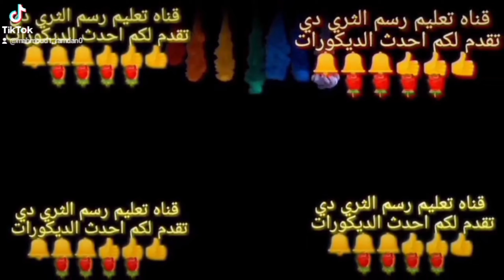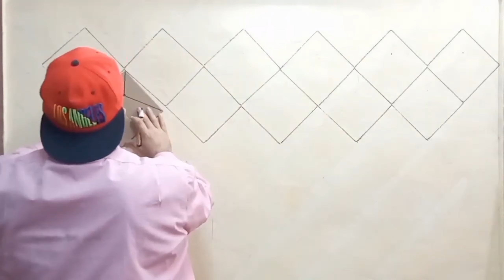رسم سهل وطلاء جدران ثلاثي الابعاد ورسم ثري دي على الحائط|وتصميم داخلي لدهان جدران غرفه النوم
أفضل طلاء جدران ثلاثي الابعاد|رسم ثري دي على الجدران لوحه فنيه جداريه. تصميم الجدار | رسم الجدار ثلاثي الأبعاد |أفكار جديده في التصميم الداخلي تعليم الرسم للمبتدئي ,تعليم الرسم للمبتدئين خطوة بخطوة,رسم سهل,رسم,ديكورات ثري ديNew Latest 3D wall design ideas | Easy and simple tricks 3D wall painting | interior design ideas
رسومات الخداع البصري .رسم فن الخداع البصري سهل. تعلم رسم خدع بصريه ثلاثية الأبعاد
سلسله ديكورات ثري دي بالكرتون
ديكورات حديثه بطريقه بسيطه
احدث الديكورات شبيه الورق الحائط
JJJJJJJJJJJJJJJJJJJJJJJJJJJJJJJJJJJJJJJJJJJJJJ
افكار تصميم دهان الحائط | تصميم الجدار | رسم الجدار ثلاثي الأبعاد |
أفكار جديده في التصميم الداخلي
أفكار لعمل طلاء الجدران ثلاثية الأبعاد | رسم ثلاثي الأبعاد على الحائط | تصميم داخلي وعمل لوحه جداريه فنيه بشكل جميل نقوم بعمل ديكورات الخدع البصريه بشكل خيالي تصميم طلاء جدران ثلاثي الأبعاد لغرف النوم | تصميم الجدار | دهان وتلميع
Ideas about how to make 3D wall painting or 3D drawing on the walls and designing wall paint from different types of paints for the walls of your home, starting from making the mold and applying it to the wall to the painting process.
 We will also publish new ideas in interior design, create an engineering wall art, and create visual illusions in an imaginary way
 Wall painting and polishing
طلاء الجدران 3d
ديكورات دهان
ديكورات دهان جدران
ديكور دهان
دهان الجدران
دهانات 3d
صبغ جدران 3d
طلاء الجدران
الضفيرة
ديكورات نقاشه 3d
طريقة عمل الضفيرة
صبغ ثري دي
رسم ثلاثي الابعاد على الجدران
رسم 3d على الحائط
عمل ديكور للحائط
اصباغ جدران
ديكورات نقاشه
نقشات صبغ الجدران
دهان 3d‎
رسم على الجدران
دهانات
دهان
اسطمبات ثري دي
صباغة الجدران
صبغ ثري دي على الجدران
الضفيرة الرباعية
الرسم على الجدران
تعليم ديكورات دهانات
دهان ثلاثي الابعاد للجدران
ديكورات دهانات 3d
رسم ثري دي على الجدران
طريقة عمل ديكورات حوائط
صباغة 3d
ديكورات صبغ جدران
اسطمبات نقاشه
رسم على الحائط
تعتيق الجدران
ديكورات صبغ
صبغ جدران
ديكور 3d حوائط
ضفيرة
ديكورات
الصباغة على الجدران
الضفيره
ديكورات حوائط 3d
اصباغ